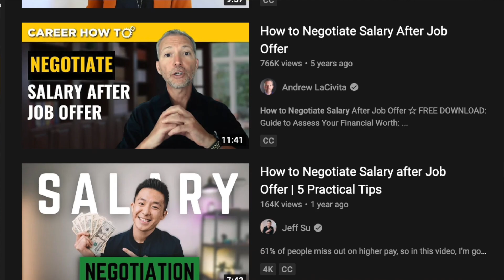Cyber Security Career Mistakes: Early Career | What I Wish I Knew As a Cyber Security Analyst 2022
Amazon favorites:

Timestamps:
Intro/My Career Background (0:00)
Trying to work on security issues solo (0:17)
Tying your Identity to your Job (2:38)
Avoiding difficult conversations (4:34)
Dealing w Finances in your early career (6:40)
You need to stay in one field for your whole career (8:43)
Don’t sweat the bureaucracy (10:51)
Not negotiating your salary (even for your first job!) (12:56)